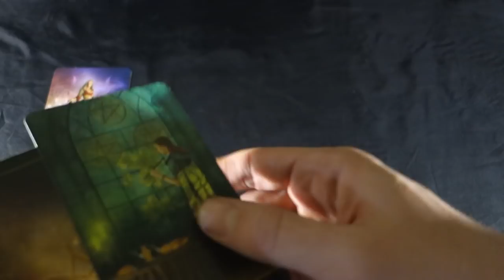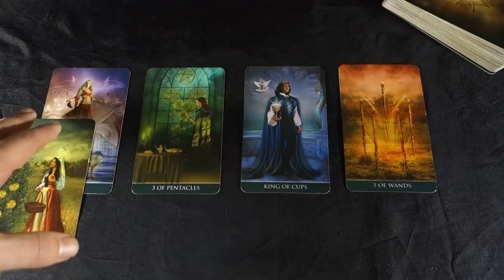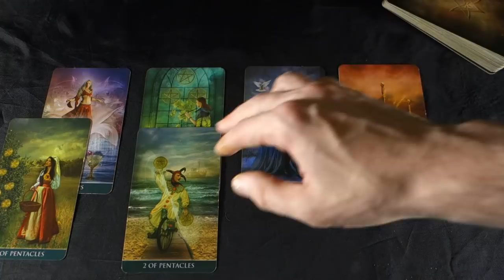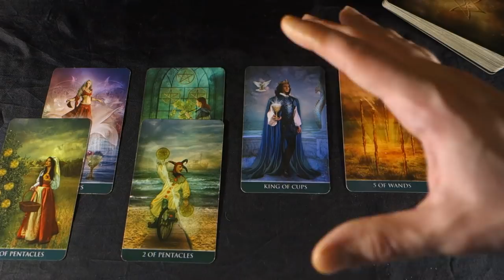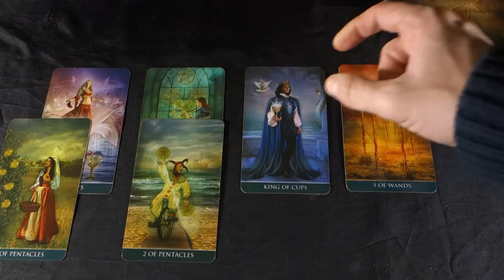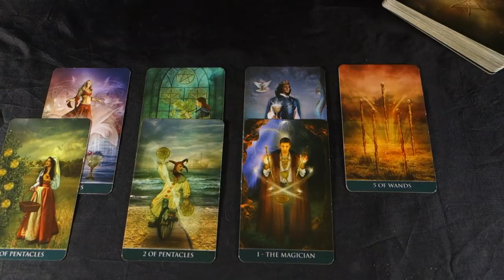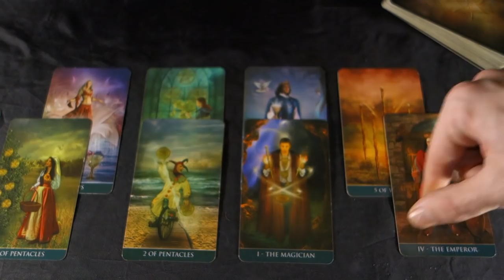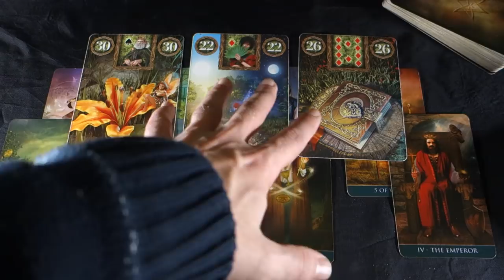AQUARIUS! THE RIGHT PEOPLE COME INTO UR LIFE Aquarius Weekly Tarot Reading Jan 28- Feb 3 2019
AQUARIUS! THE RIGHT PEOPLE COME INTO UR LIFE Aquarius Weekly Tarot Reading Jan 28- Feb 3 2019 For more about me, my services and specials check out my